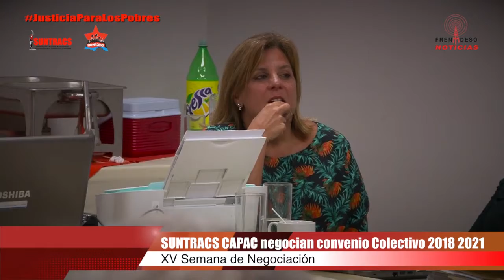SUNTRACS CAPAC negocian convenio Colectivo 2018 2021 Trigésima Reunión1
SUNTRACS CAPAC negocian convenio Colectivo 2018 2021
Trigésima Reunión
XV Semana de Negociación